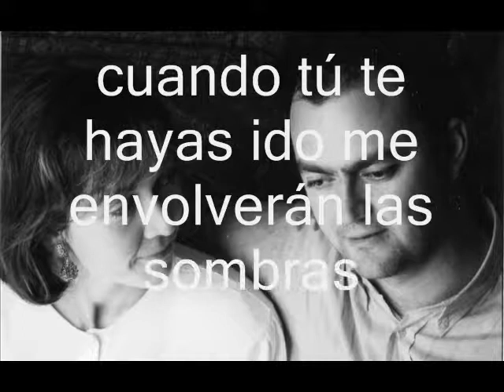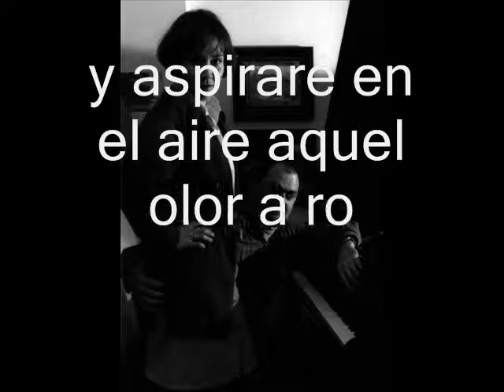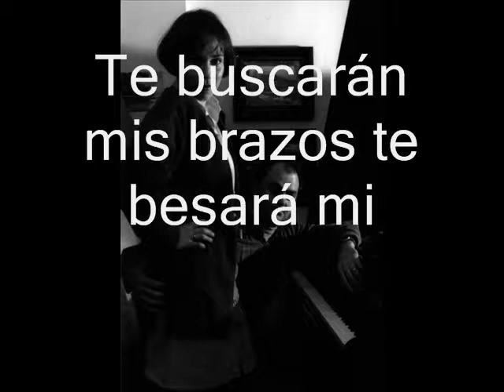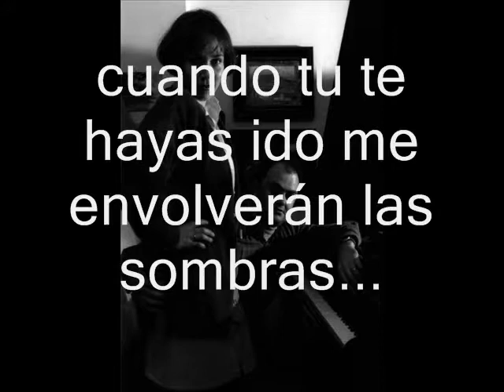2014 Sombras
La nostra interpretazione di un bellissimo brano di Julio Jaramillo (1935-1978)